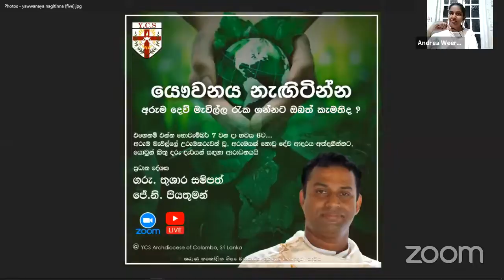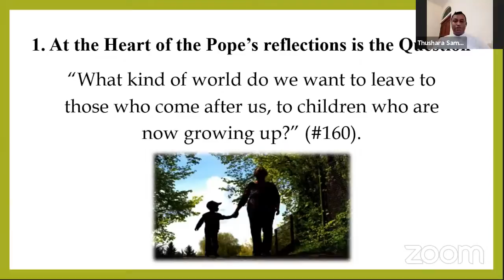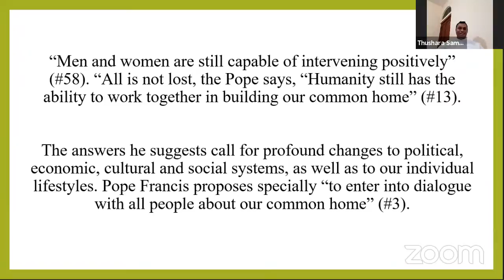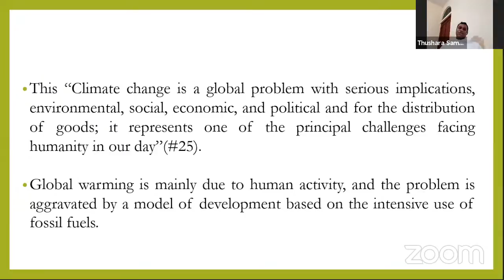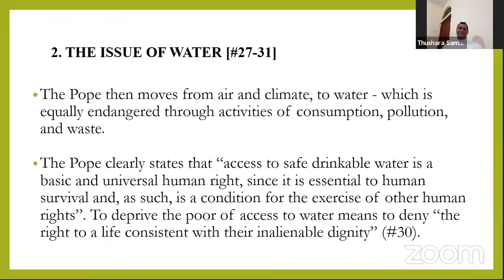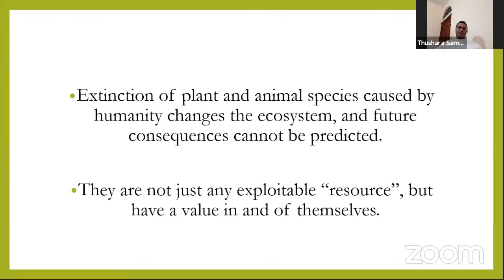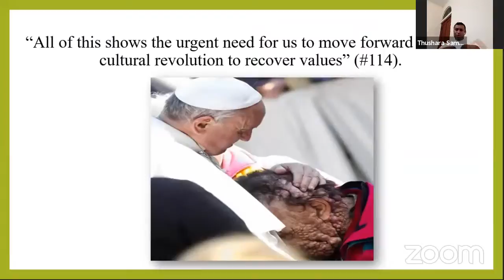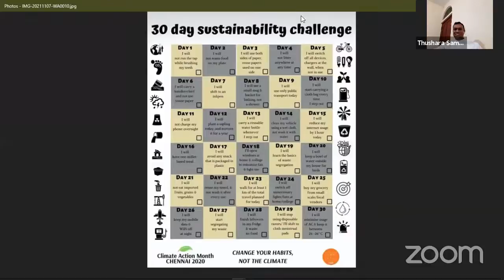"යෞවන නැගිටින්න" වැඩසටහන් මාලාවේ පස්වන වැඩසටහන | ගරු.තුශාර සම්පත් ජේ. නි. පියතුමා | YCS Movement